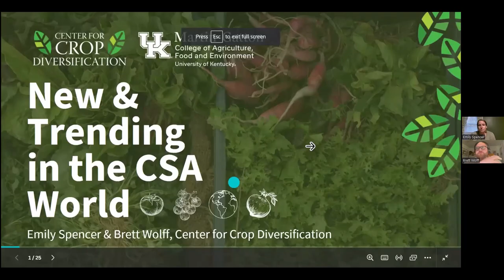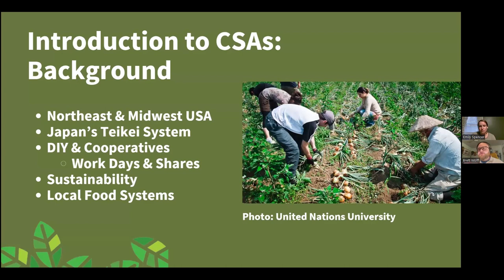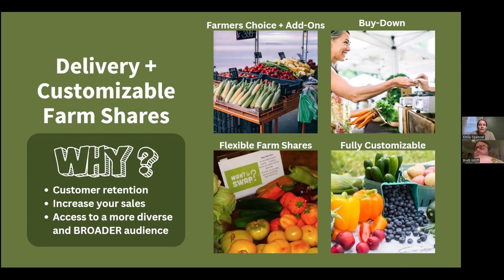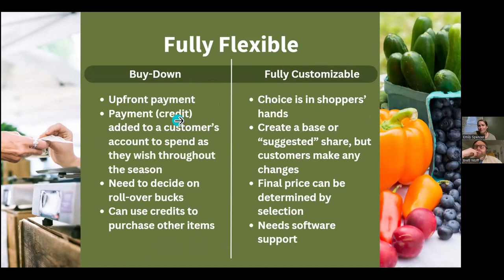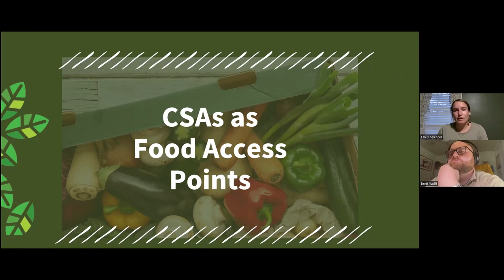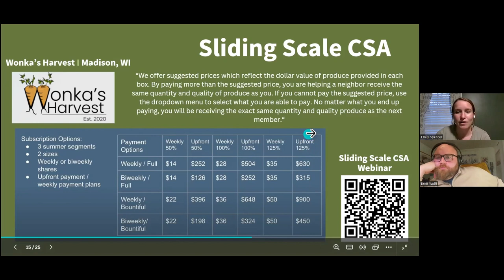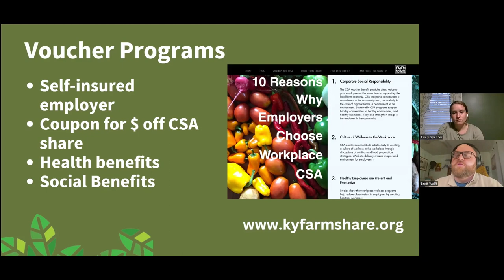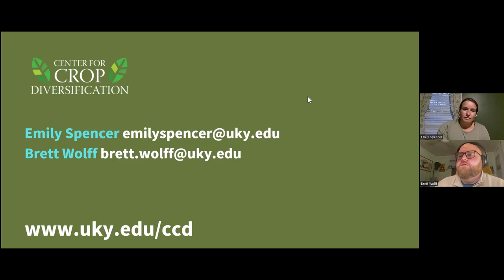New & Trending in the CSA World with Emily Spencer and Brett Wolff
Night 2 of the 2024 CSA Direct Marketing Summit. In this second session of the night, Emily and Brett touch on the history of CSAs, up and coming trends their seeing across the country, and new methods you might want to adapt to your operation!